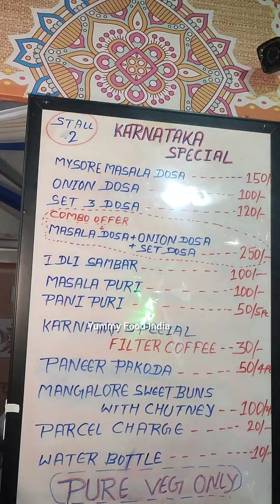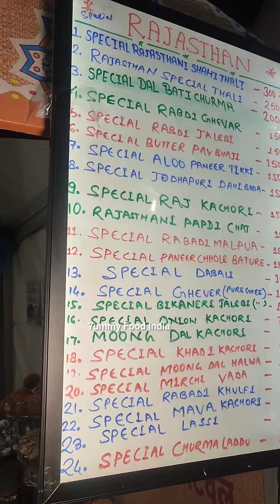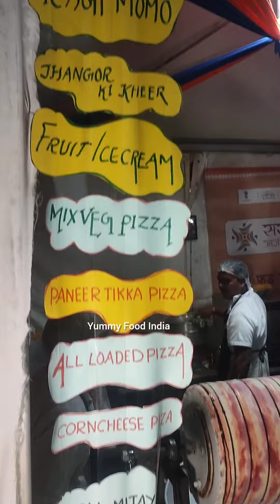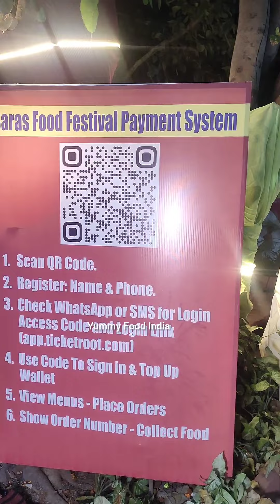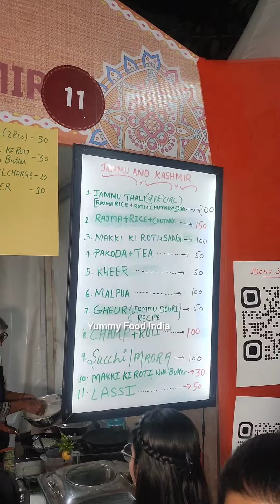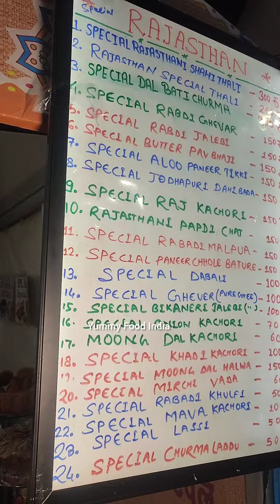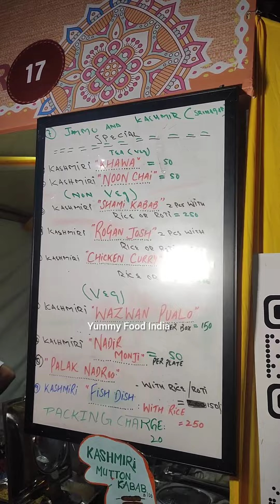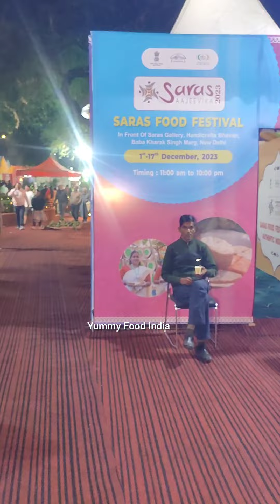Saras Food Festival 2023 | 21 राज्यों का खाना मिलेगा एक जगह | Delhi Food Festival | Yummy Food India